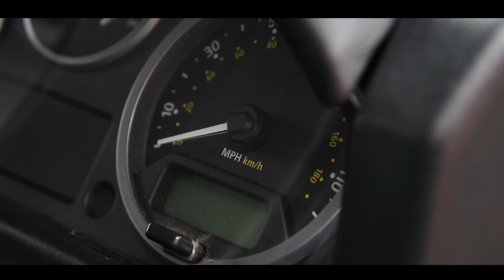Land Rover 90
INTERIOR.
EXTERIOR:
Defender 90 Hard Top Td 2012 - WJ12DAA
2198 cc TDCI
Firenze Red Code LRC868
51140 Miles, New Engine Fitted by Land Rover, less than 100 Miles, Full History.
Fitted with:- (load Lane) branding.
Black “Hofele Design” Alloy Wheels 8.5” x 18” with adaptors.
265 x 65 x 18” B F Goodrich All-Terrain Tyres, New.
Rock Sliders.
New Front Bumper with Twin Driving Lights.
LED Headlights
Smoke LED light set including reversing and fog lights.
Face Lift Mesh Grill Kit Gloss Black.
Wing Protectors Rear Black.
Wing Protectors Front Black Checker Plate.
Forced Induction air scoops.
Raised Air Intake (Snorkel).
Rear Door Swinging Spare Wheel Carrier.

INTERIOR:
Bulkhead removal kit.
Full Premium Carpet set including red leather gaiters.
Leather door cards and leather wrapped alloy door handles.
Elite Sports heated seats bespoke leather, fitted on Seat Risers.
New Premium Leather Cubby Box.
Williams Leather Steering Wheel on Slimline Boss.
Bespoke leather dash binnacle, crash pad and grab handle.
Black Rear Side Panels.
Black Alcatara Head liner with LED lighting.